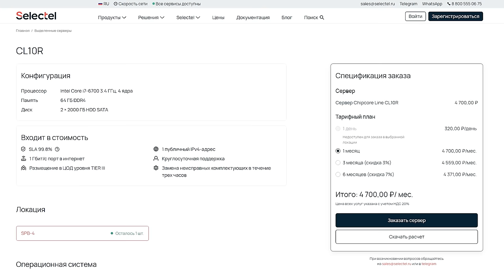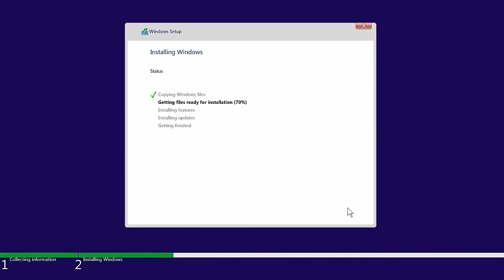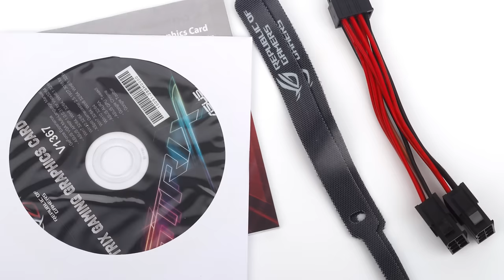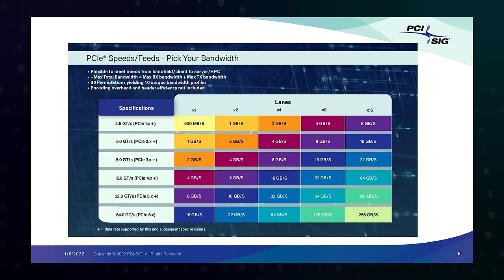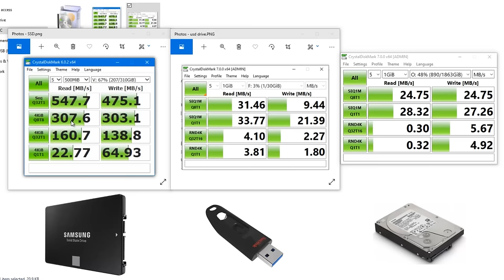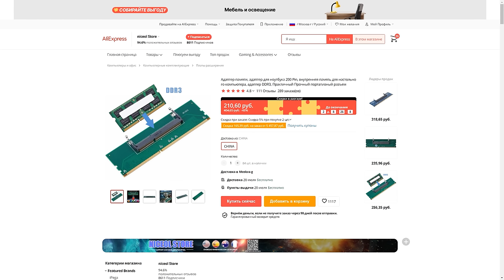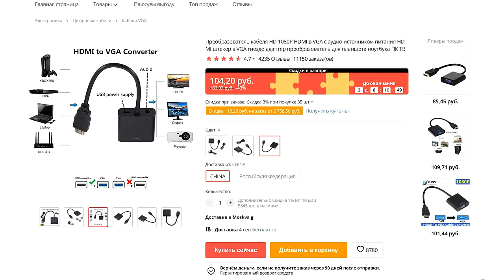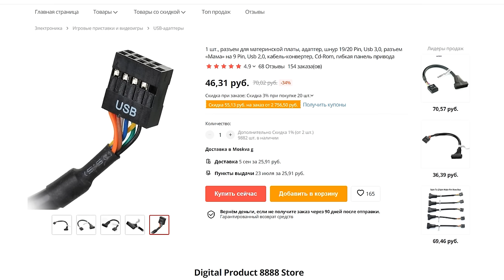МИФЫ о компьютерных интерфейсах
Регистрируйтесь и заказывайте выделенный сервер Selectel по цене от 320 рублей в день

А вы знали, что флешкам уже не хватает скоростей USB 2.0, видеокарты стали требовательны к шине PCIe, а мобильную память можно установить в ПК? Современный компьютер имеет множество интерфейсов, которые породили большое количество мифов – о них сегодня и поговорим.

00:00 - Вступление
02:53 - Миф 1: Флешкам хватает скоростей USB 2.0
04:16 - Миф 2: Старый мощный БП не подойдет для современного ПК
07:12 - Факт: для управления оборотами вам не нужен 4 pin вентилятор
08:30 - Миф 3: PCIE слот не влияет на производительность видеокарты
11:01 - Факт 2: SSD стоит подключать даже к платам без поддержки SATA3
13:00 - Миф 4: мобильная и десктопная память имеет совершенно разные стандарты
14:06 - Миф 5: NVMe SSD не заработают на старых платах без разъема M.2
15:23 - Факт 3: существуют современные видеокарты с VGA-разъемом
16:40 - Миф 6: Thunderbolt работает только с процессорами Intel
17:47 - Факт 4: передние порты USB 3.0 могут работать на платах с поддержкой только USB 2.0